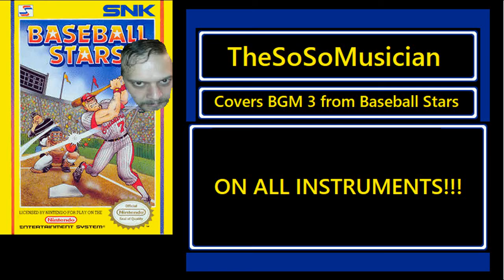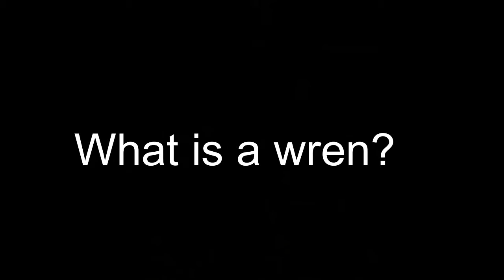Baseball Stars (NES) - BGM 3 (Ballgame Theme)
Here's one of the ball game themes from Baseball Stars on the NES, a game that let you create and manage your own team in a league, but suffered from NES baseball AI where you can steal bases like crazy by forcing the computer to make errors!

For this recording, I double tracked both guitar parts, but didn't quite hard pan them as much as usual as one of the voicings is present for only about half the measures. As per half of NES tunes, the bass is way up in guitar registers. The drums I once again recorded blending my camera audio with a Shure Beta 52A on the kick, which is quite nicely helping the drums to sit better in the mix.